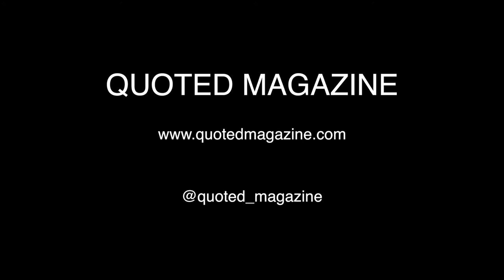3 minute speed interview with native New York speech coach.